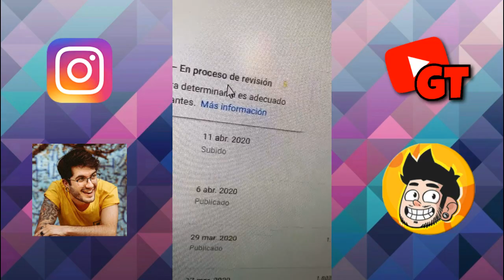Mejores Historias de Instagram de Auronplay / Wismichu / 8cho (3ra Semana Abril 2020)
El Rubius no nos acompaña en el video de esta semana